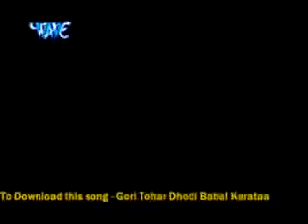Gori Tohar Dhodi Bawaal Babal Karata very sexy Bhojpuri song YouTube